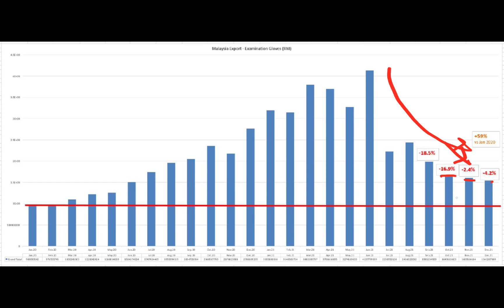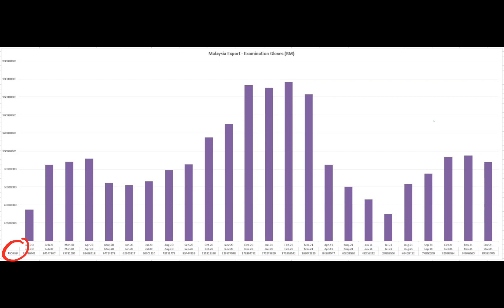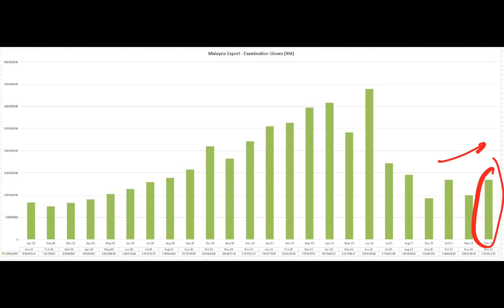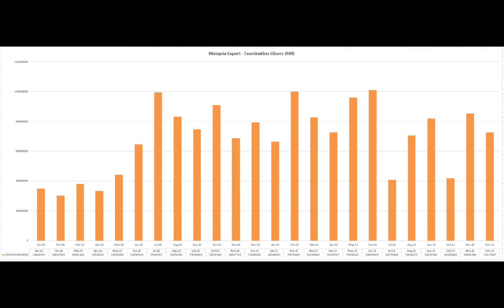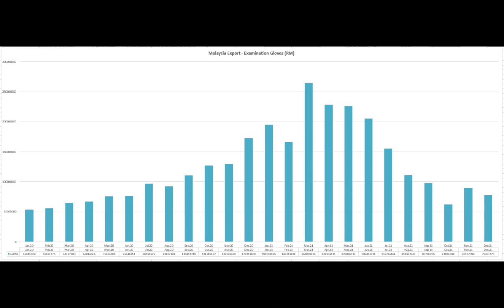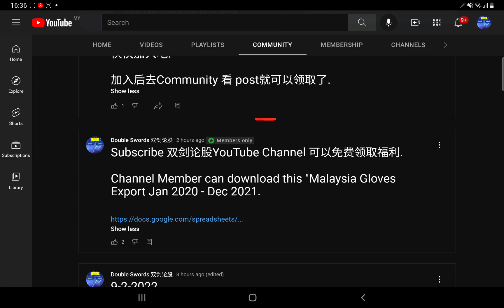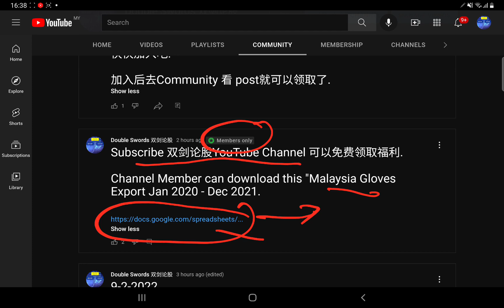09022022 大马2021年12月医疗手套出口数据 分析. 看到最后 subscribe Channel 有免费福利.